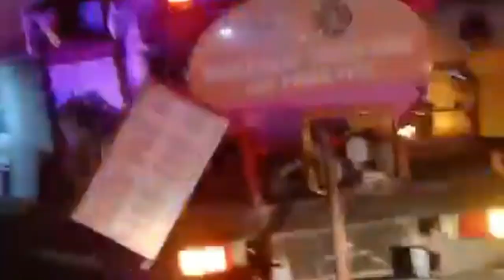SUNOG sa Chesa st. Talon 5 Las Piñas City (23August2023)